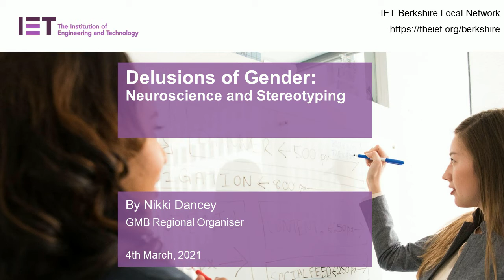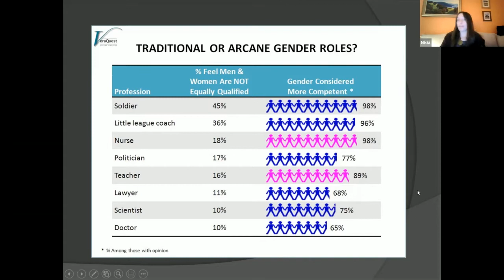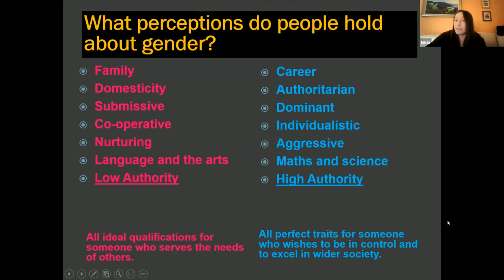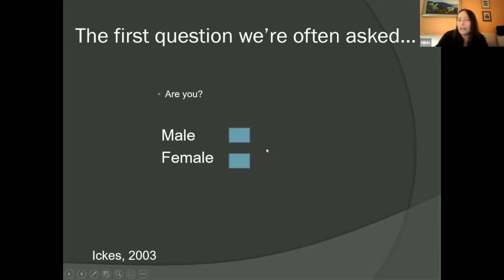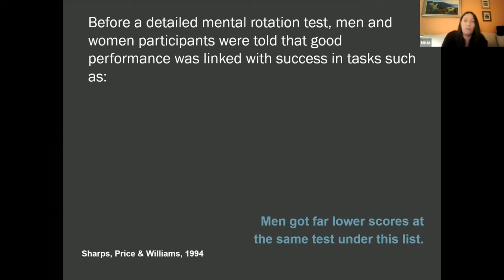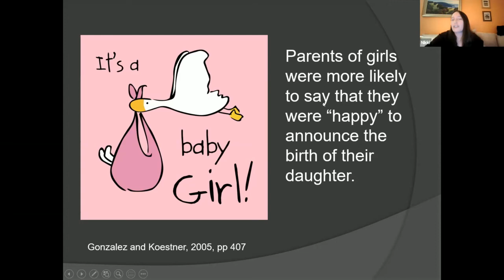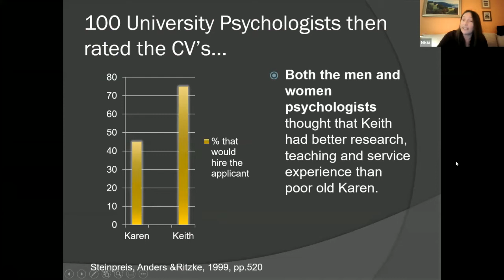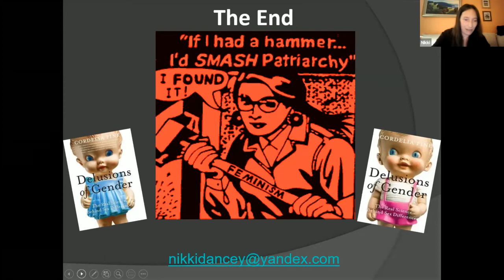Delusions of Gender: Neuroscience and Stereotyping; 4th March, 2021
Delusions of Gender is based heavily, though not exclusively, on the pivotal text of the same name by Cordelia Fine.  As a renowned neuroscientist, Fine wrote this extremely readable, funny and critically acclaimed book, detailing many peer reviewed studied and experiments about how our lives and our society steer men and women in markedly different ways.  The talks winds its way from conception through to adult life, including data on the difference in experiences had by people of different genders of the Sciences at school, at home and beyond in the world of work.

This talk was developed initially for women across the Trade Union movement, and has been delivered around 20 times for different conferences, unions and groups.  It was designed to be a brief and entertaining summary of some of the fascinating experiments that cast doubt on historical assumptions about ‘male’ and ‘female’ brains.  The hope is that it encourages people to think beyond the traditional patriarchal stereotypes of ‘gentle arty women’ and ‘hard scientific men’, and is a celebration of the potential of everyone – of all genders and none - to follow their own dreams and interests.